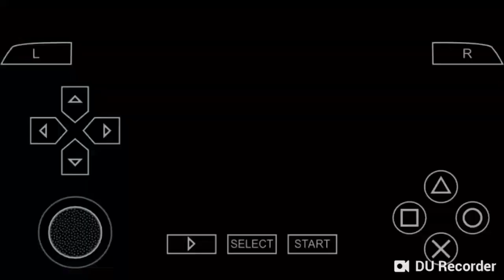Disney / Pixar Animation Studios / THQ / Heavy Iron Studios / Asobo Studio (UP Variant)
Seen on UP: The Video Game for PS2, PSP & PC.